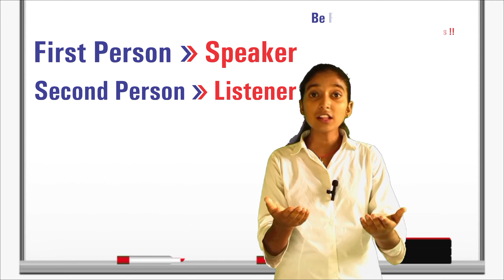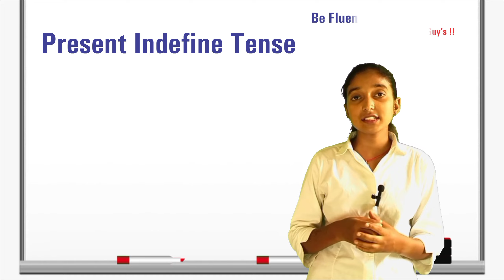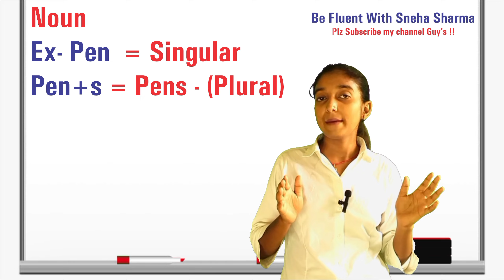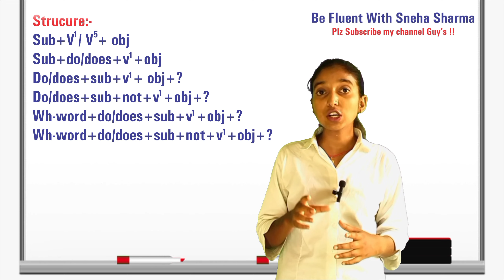इंग्लिश बोलना कैसे सीखे Part -4 , How to Learn English Speaking 🗣️, Be Fluent With Sneha Sharma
how to learn speaking practice
English sudh kaise bole
English का जादूगर
English me ग्रेट kaise bane
English kaise sikhe
English सीखने के लिए क्या करे